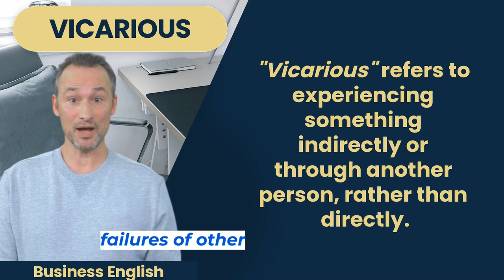Vicarious - improve your English and build your vocabulary for use in a professional setting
In this video, we take a closer look at the word Vicarious and explore how it is used in a business context. If you want to improve your vocabulary and incorporate interesting English words and phrases into your everyday language use, then you'll find this video helpful and informative. Words are powerful. The correct use of the English language can increase your chances of being successful in a job application or closing a deal. Business English is a channel that will teach you to use sophisticated language in the workplace.